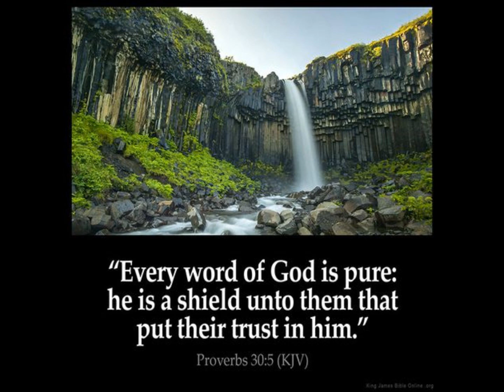Rev 17 vs 3 thru 7